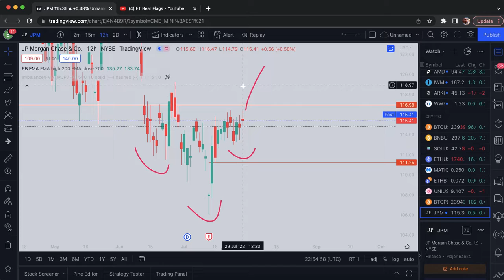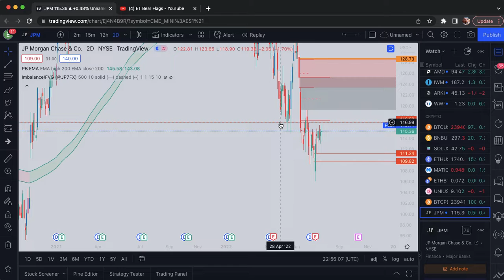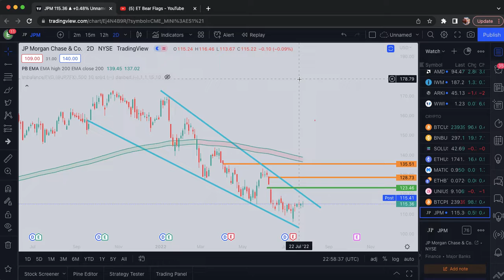JP Morgan: Massive Bull Run Pending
Jamie!!!